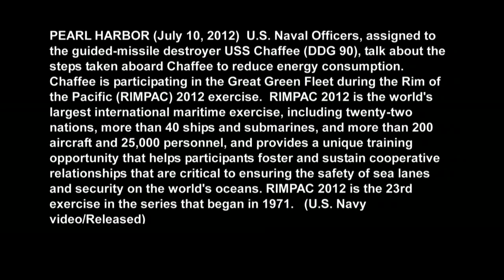USS Chaffee (DDG 90) Engine Washing and Fuel Efficiency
PEARL HARBOR (July 10, 2012)  U.S. Naval Officers, assigned to the guided-missile destroyer USS Chaffee (DDG 90), talk about the steps taken aboard Chaffee to reduce energy consumption.  Chaffee is participating in the Great Green Fleet during the Rim of the Pacific (RIMPAC) 2012 exercise.  RIMPAC 2012 is the world's largest international maritime exercise, including twenty-two nations, more than 40 ships and submarines, and more than 200 aircraft and 25,000 personnel, and provides a unique training opportunity that helps participants foster and sustain cooperative relationships that are critical to ensuring the safety of sea lanes and security on the world's oceans. RIMPAC 2012 is the 23rd exercise in the series that began in 1971.   (U.S. Navy video/Released)